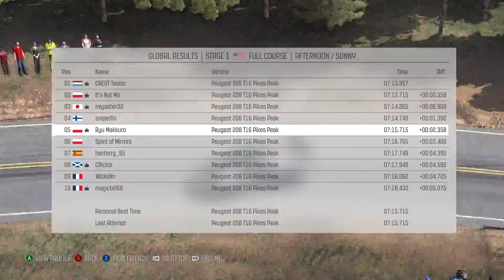DiRT Rally - Peugeot 208 T16 Pikes Peak [7:15]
Finally gotten my arse to move and upload this. Has been sitting for quite a while now.

PC specs:
Intel Core i5-3570k
MSI Z77A-GD55
EVGA GeForce GTX 670 2GB SC
2x4GB Kingston HyperX 1866MHz
Intel SSD 520 Series 120GB